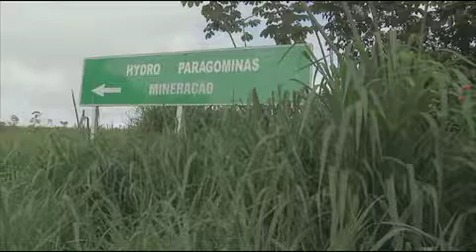WIRTGEN GmbH | Job Report: Increased Bauxite Production with Surface Miner EN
Convinced both by the Wirtgen Group’s customer service concept and the surface miner’s performance, the mine operators have decided to add two more type 2500 SM Wirtgen Surface Miners in Paragominas. Since the middle of 2012, a total of three Wirtgen Surface Miners have been in use for Mineração Paragominas. Surface mining is thus completely replacing the previous conventional extraction methods.